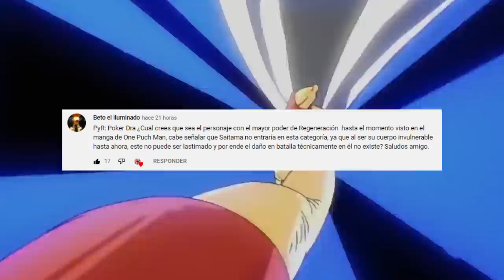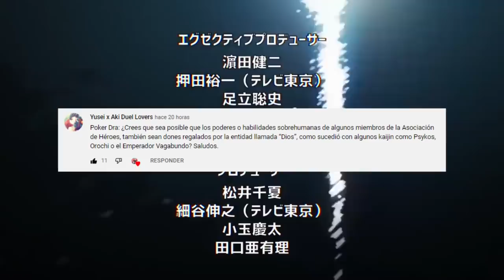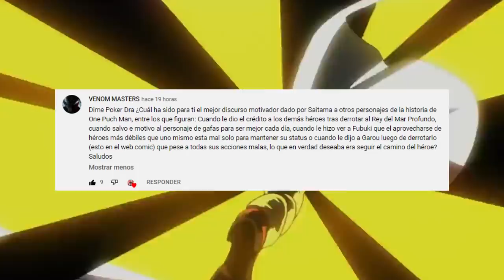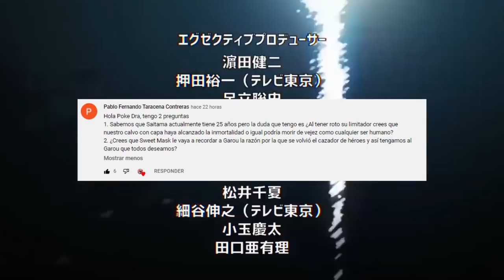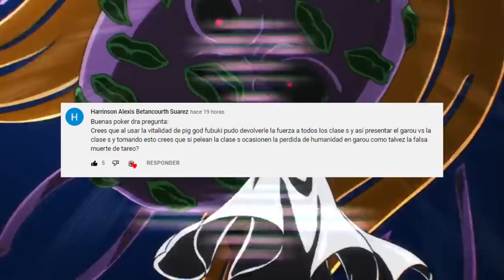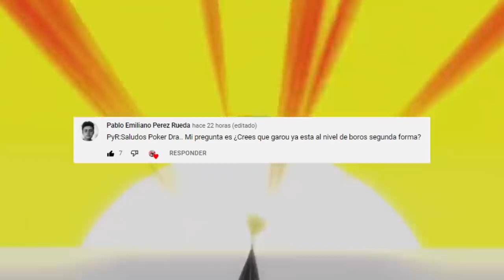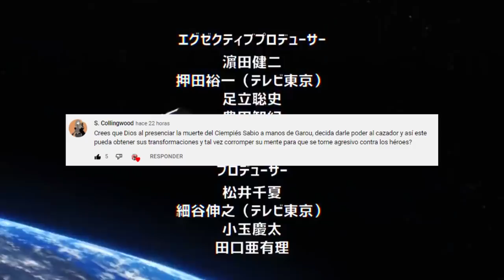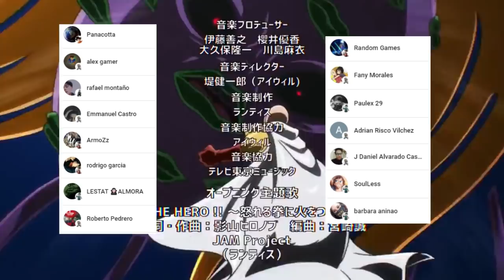VEREMOS a GAROU vs Los HEROES Clase S ??? 😈 TATSUMAKI Regresara ??? One Punch Man PYR 2